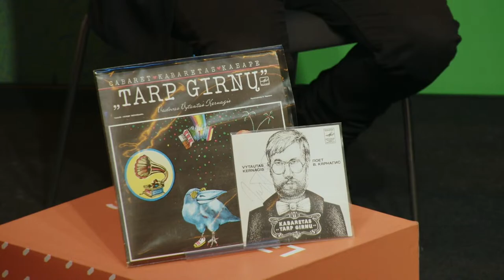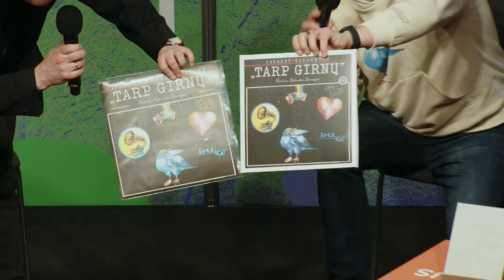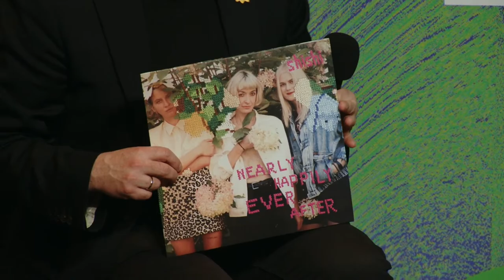Muzikos salė 2023 - Koncertai - Pokalbiai. (02.24)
AGATA „Muzikos salė“ – kūrėjus, melomanus bei muzikos mylėtojus suburiantis renginys.

Koncertų programa

02.24 PENKTADIENIS

14:30 Lietuvos tautinių instrumentų puoselėtojai
15:30 Elnio rago miškas
16:30 Kristijonas Ribaitis
17:30 Nika Ganga
19:30 Garbanotas

Pokalbių programa

14:00 Antikvariniai Kašpirovskio dantys
15:00 Colours of Bubbles
16:00 Vytauto Kernagio dvigubos vinilinės plokštelės Kabaretas „TARP GIRNŲ“ pristatymas
17:00 shishi
18:00 Vaidas Baumila
19:00 8 Kambarys
20:00 jautì